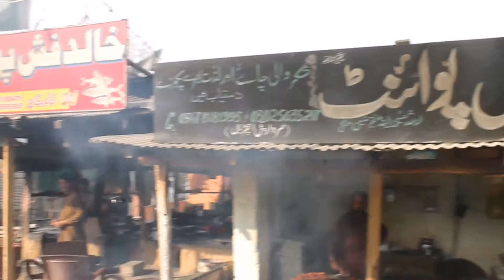Shinkiari To Kuza Banda The present is your gift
Kuza Banda is a town, and one of twenty union councils in Battagram District in Khyber Pakhtunkhwa province of Pakistan. It is located at 34°38'5N 73°2'30E and has an altitude of 1425 metres. Wikipedia